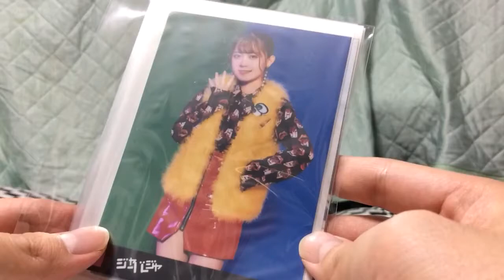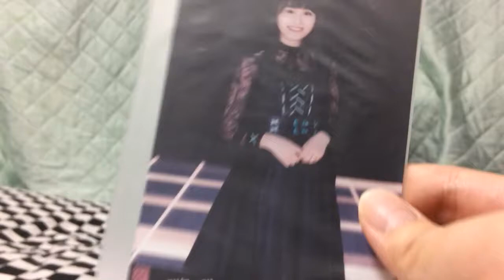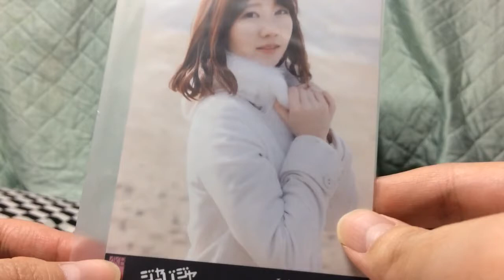【開封】AKB48 ジャーバージャ 劇場盤生写真 センター様多数出現！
AKB48生写真の開封です。訂正します。動画内の岩花詩乃さんはチームK4です。トレードはしませんので、ご了承下さい。